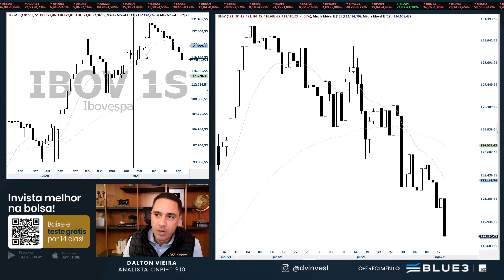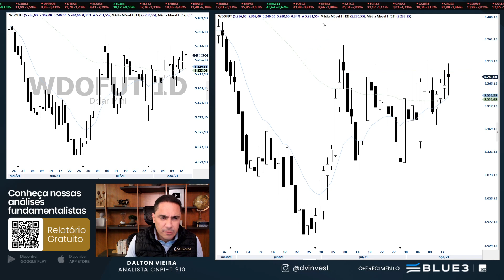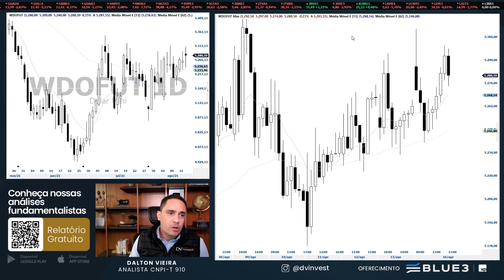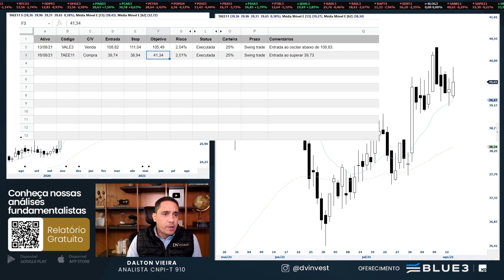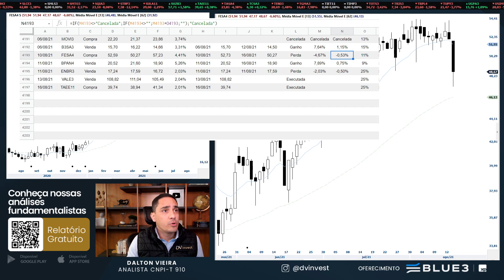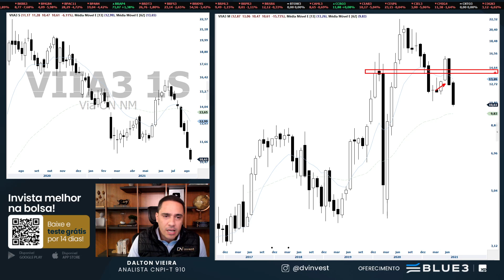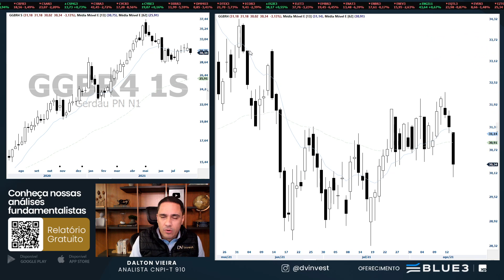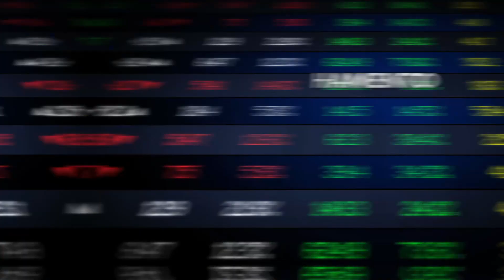Análise - IBOV, WINQ21, WDOU21, PETR4, VALE3, CVCB3, SANB11 e GGBR4 | 16.08.21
Análise gráfica (técnica) do Ibovespa Mini índice, Mini Dólar, Petrobras, Vale, Banco PAN, Ferbasa, Banco Santander, CVC e Gerdau no pregão desta segunda-feira, dia 16.

Uma ótima terça-feira.

Youtube e app DVinvest: (0:00)
Ibovespa: (1:10)
Mini índice: (2:40)
Mini Dólar: (4:00)
PETR4: (5:45)
VALE3: (6:20)
TAEE11: (7:35)
BPAN4: (8:25)
FESA4: (8:29)
SANB11: (9:00)
CVCB3: (10:56)
VIIA3: (12:32)
GGBR4: (13:40)
AMAR3: (14:34)
STBP3: (15:20)